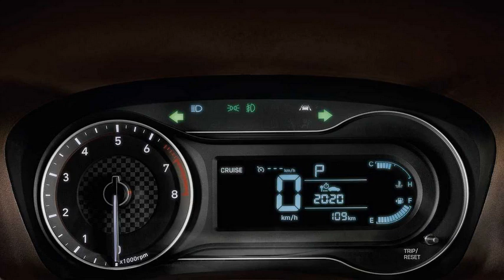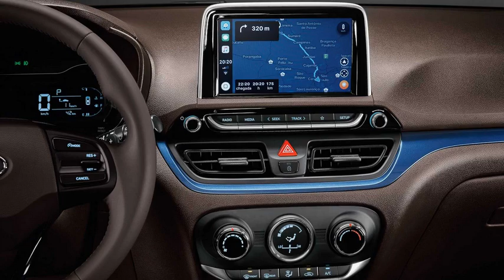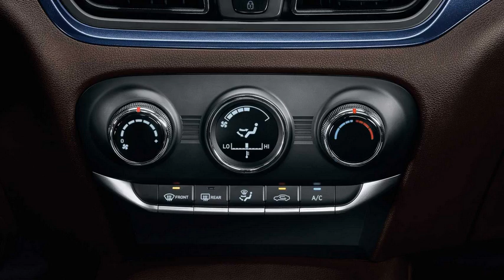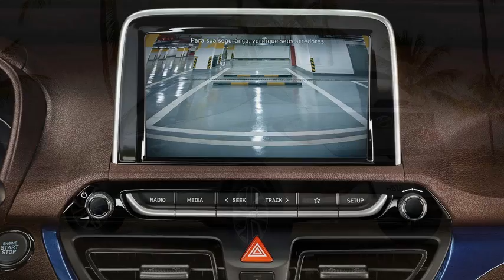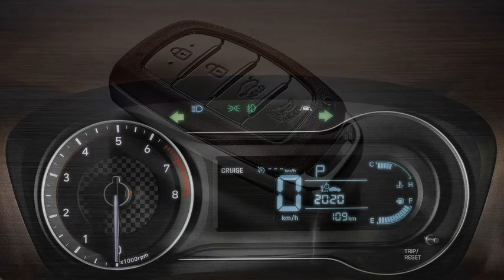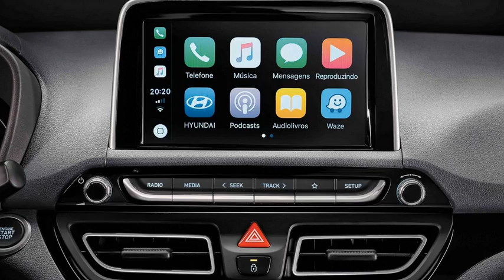Novo HB20 2020 - Primeiras Impressões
Primeiras Impressões Novo HB20 2020